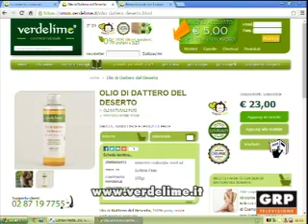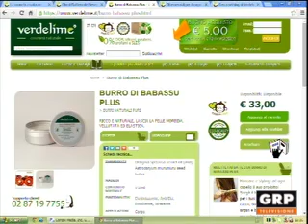Torino e' - Verdelime - GRP Televisione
Torino è
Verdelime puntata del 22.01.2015